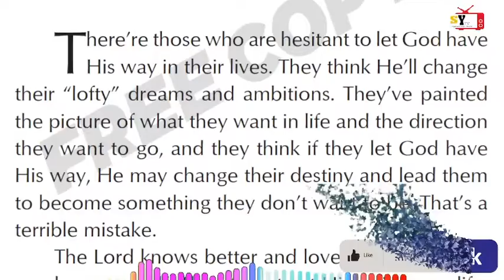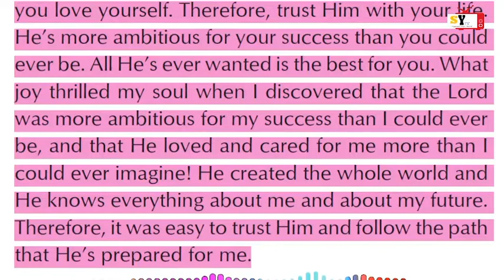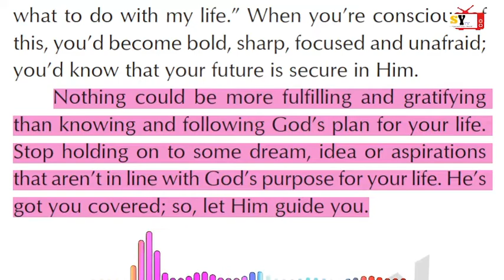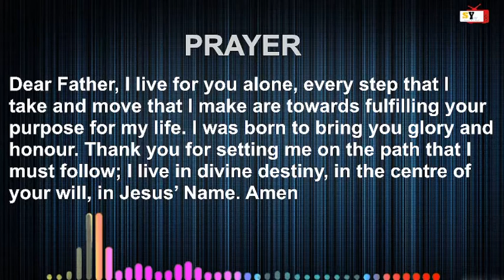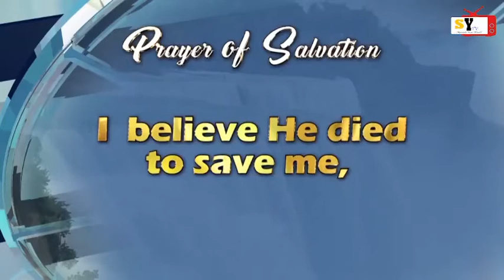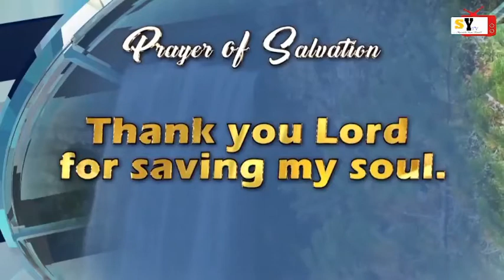RHAPSODY OF REALITIES || 12TH SEPTEMBER 2021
TOPIC :: HE’S GOT YOU COVERED
THEME SCRIPTURE  :: Jeremiah 1:5